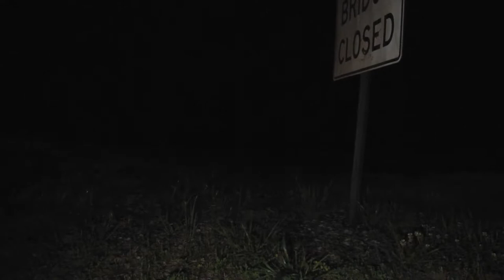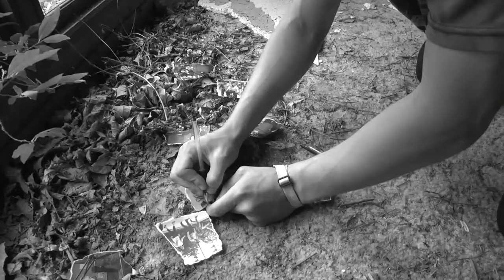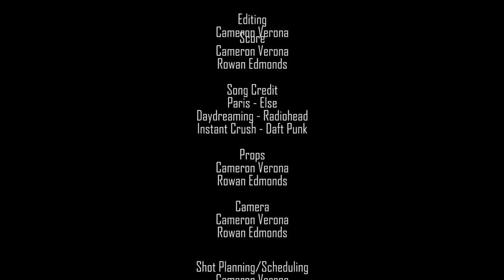Trust - A Capstone Short Film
It's finally out! From all of us who worked on it and for everyone who made this possible, a huge thank you! We couldn't be happier with the way it turned out under the circumstances we were in and... well, that's enough talk!

We here at Trust Short Film hope you enjoy the production!